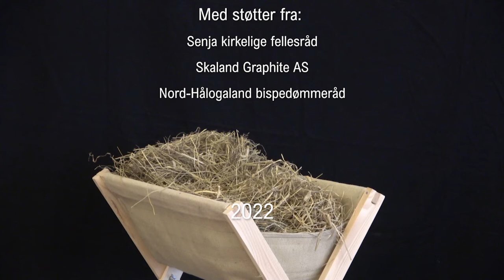Episode 20 Vismannen som kom med myrra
Manus:
RANDI ROPSTAD
etter ide fra Mitt umulige barn av Jostein Ørum

Vismannen som kom med myrra:
MORTEN FREDRIK HAGEN

Kostyme:
RANDI ROPSTAD

Musikk:
EIRIK VILDGREN

Med støtter fra:
Nord-Hålogaland bispedømmeråd

2022